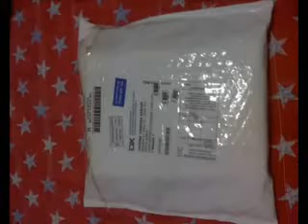ML 143357040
Video Migrado